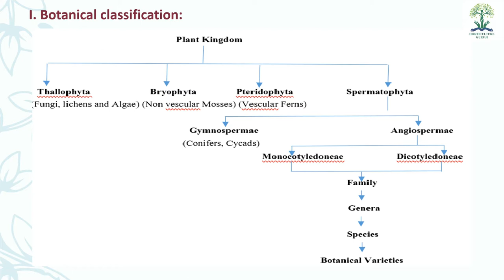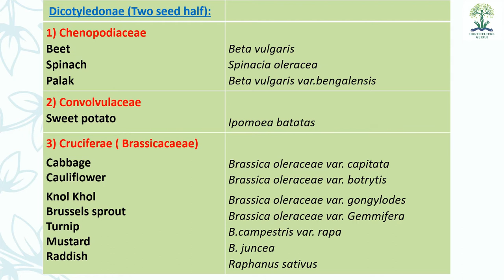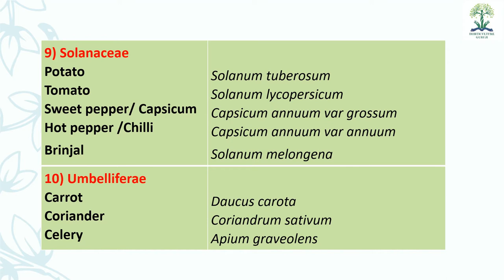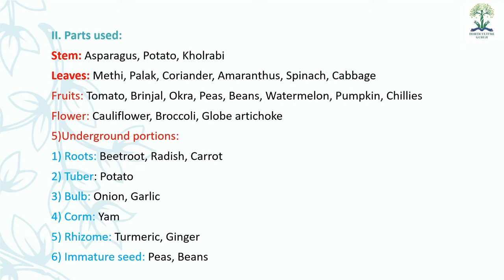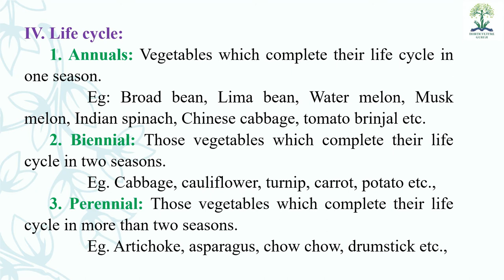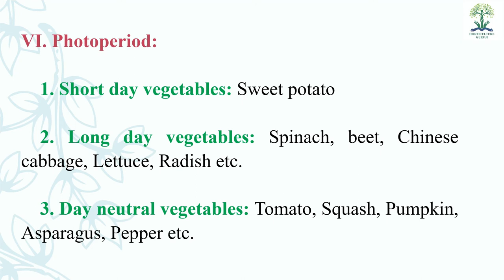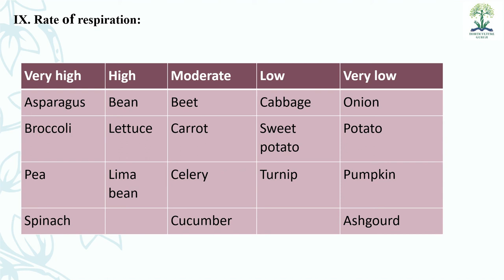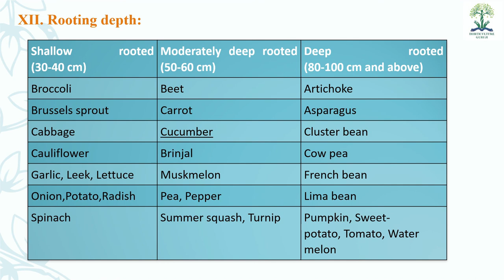HORT211 Lecture 3 Classification Of Vegetables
This lecture is helpful for B.Sc. (Hons) Ag students for their semester examination of subject HORT 211 Production Technology for vegetables and spices. Students also get HINDI notes from our website which is linked below

1 B.R. Choudhary A Text book on production technology of vegetables (2009) Kalyani Publishers

2 K S Yawalkar Vegetable crops in India (2008) Agri-Horticultural Pub. House. Nagpur

3 Seed Production of Vegetable Spices and Tuber Crops by Hazra P

4 M.K.Rana Olericulture in India (2008) Kalyani Publishers

5 M.S. Dhaliwal Handbook of Vegetable Crops (2008) Kalyani Publishers

6 P.Hazra Modern Technology in Vegetable Production (2011) New India Publishing Agency, New Delhi

7 Spice Crops: Major Spices (Vol 1) by V.A Parthsarathy & A.L. Bhat & Utpala Parthasarathy

8 Pruthi, J.S Minor Spices of India- Crop Management Postharvest Technology (2001) ICAR

9 S. Thamburaj Text book of vegetable, tuber crops and Spices (2014) ICAR

10 Shanmugavelu, K.G. Kumar, N and Peter, K.V Production technology of spices and plantation crops (2005) Agrosis, Jodhpur

11 Introduction To Spices, Plantation Crops, Medicinal And Aromatic Plants by N. Kumar